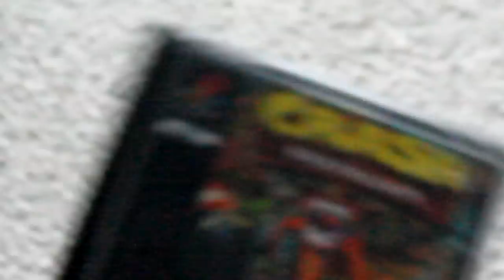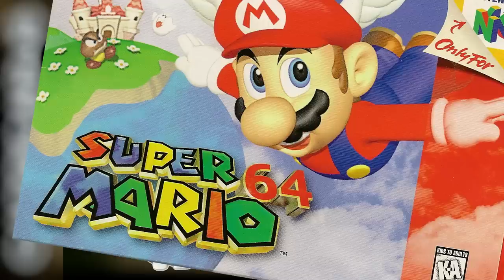[OLD] Crash Bandicoot (Part 1) - Caddy's Retrospectives!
ANOTHER SHOW. I'M SUCH A MONG. And in 3 part videos, I will cover the first 3 games of classic game franchises, all just for you beautiful people. Anyway, hopefully this goes well as I give a 3 part hearty look back at one of my favourite franchises ever, Crash Bandicoot.

BECOME MY PATRON! , and check out Hidden Block for more!